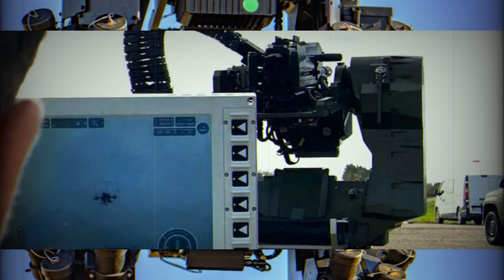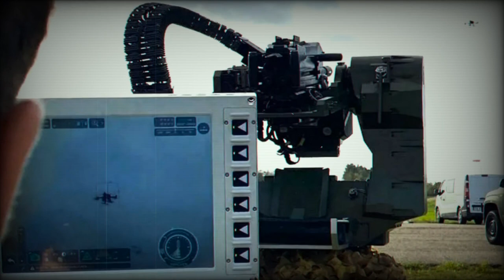Escribano Mechanical and Engineering demonstrates Guardian 2 0 RWS as anti drone solution in NATO TI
Escribano Mechanical and Engineering demonstrates Guardian 2.0 RWS as anti-drone solution in NATO TIE23 exercise